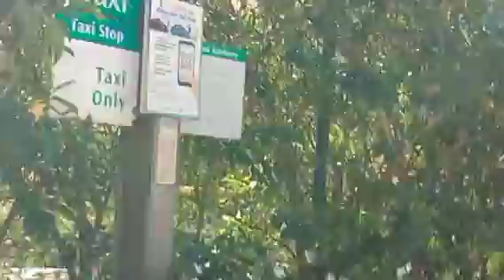Battle Box and Foot hills Pagod Na At Nawala Na Kami || bharz vlogs